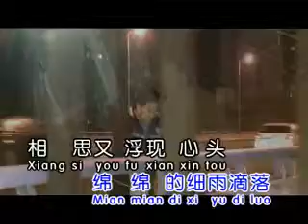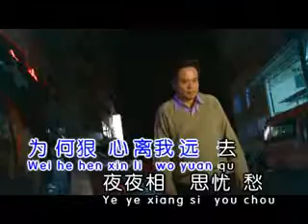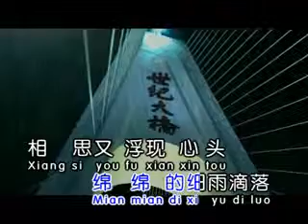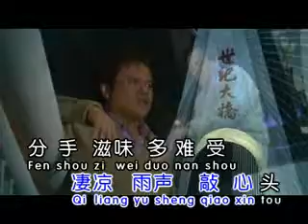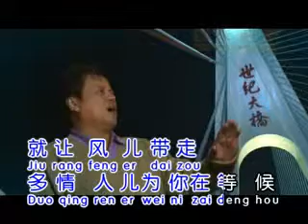伤心人儿多寂寞 - 卢南利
卢南利